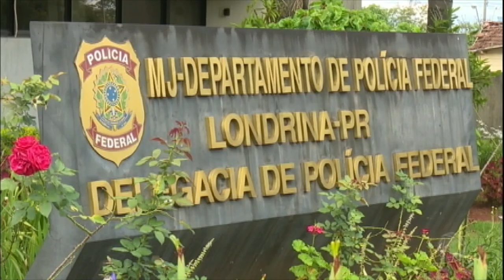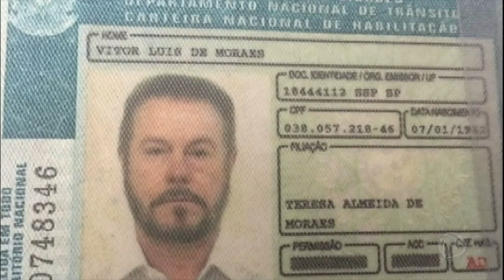Polícia prende estagiário da Justiça Federal que passava informações a traficante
O estagiário confessou que acessou os processos porque quis ajudar a namorada a saber mais detalhes da prisão do pai.